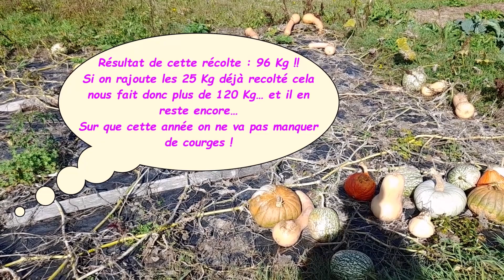Récolte courge 2023 : c'est quand même trop..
La chaîne du jardin du fainéant a pour but principal de suivre l'évolution de mon lieu de vie au fil des années.
Le potager dans ce jardin est central, le but étant de le mener le plus simplement possible, avec le moins de contraintes.
Et puis bien sur il n'y aura pas de changements du lieu trop rapide, faudrait pas que je me fatigue à la tâche.. 🤣

J'espère à travers cette chaîne construire une petite communauté d'échange bienveillante de divers horizons 😄.

Le fainéant.